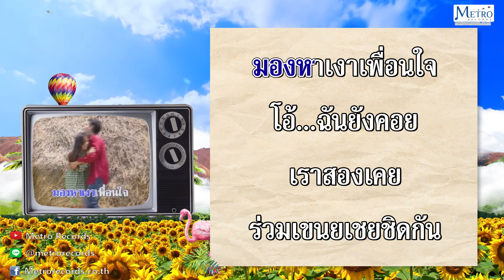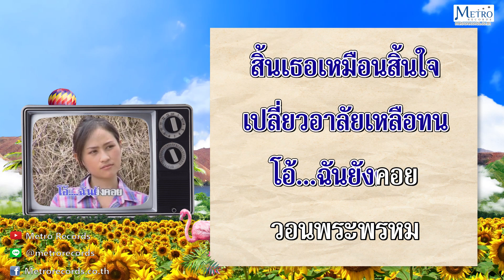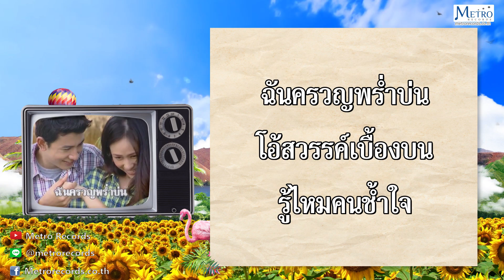ฉันยังคอย - พุ่มพวง ดวงจันทร์ (Official Master)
เพลง : ฉันยังคอย
ศิลปิน : พุ่มพวง ดวงจันทร์
คำร้อง/ทำนอง : สยาม ดาวไพร
อัลบั้ม : คาราโอเกะ พุ่มพวง ฮิตโดนใจ

        โอ้...ฉันยังคอย คอยรักคืน
เจ็บสุดฝืนขมทรวง
หนาวน้ำค้างร่วง ดังเมฆบังดวงจันทร์ทับดาว
ดังเช่นตัวฉันปวดร้าวซึมเศร้า
วันและคืนซบเซา มองหาเงาเพื่อนใจ
โอ้...ฉันยังคอย เราสองเคยร่วมเขนยเชยชิดกัน...